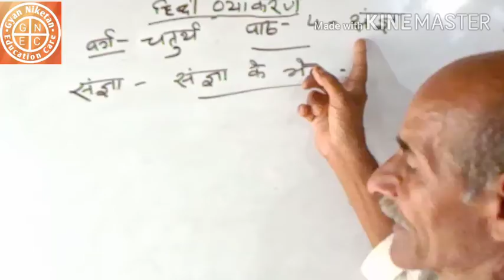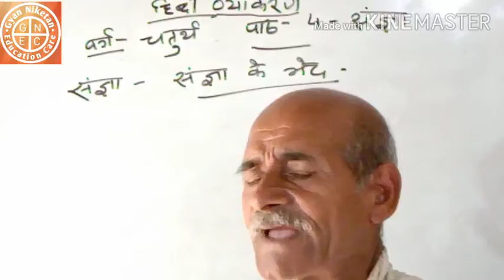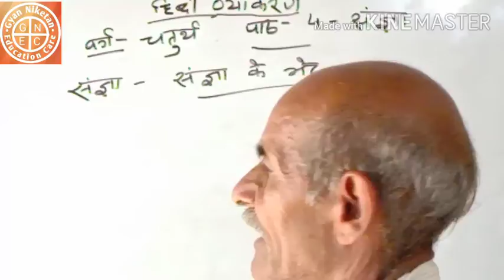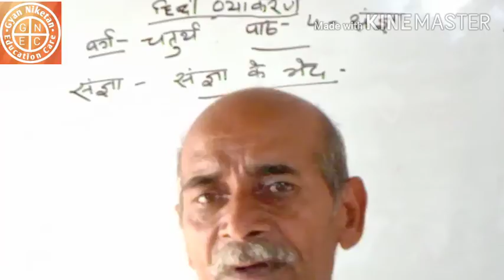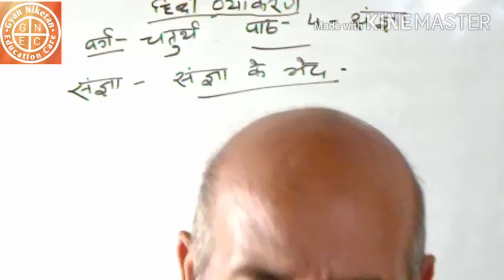वर्ग-4, हिन्दी व्याकरण, पाठ-4 (संज्ञा)